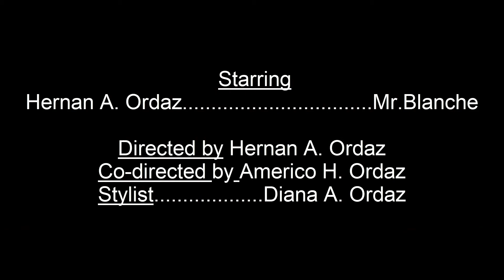Niggaology 101" - Episode 1 "5 niggas a day"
Submit new episode ideas using hashtag